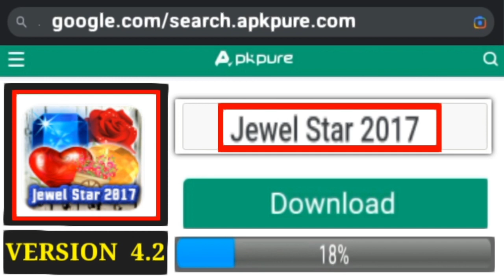Jewel Star 2017 APK